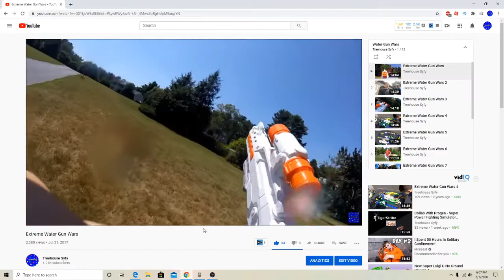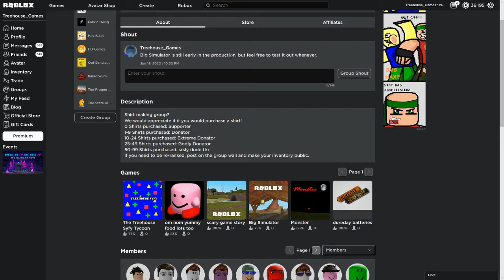*IMPORTANT ANNOUNCEMENTS* AND ROBLOX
The 100th game will be late, Big Simulator is still in production, the shoutouts will be out soon, the group is growing, and Roblox.